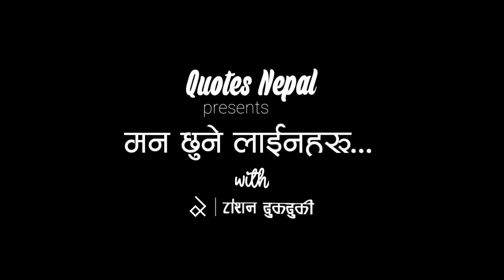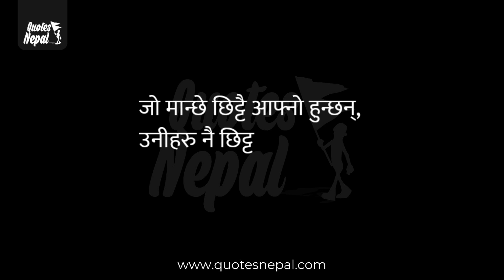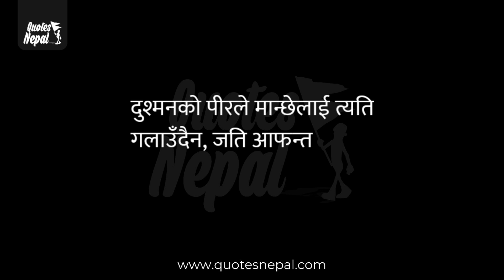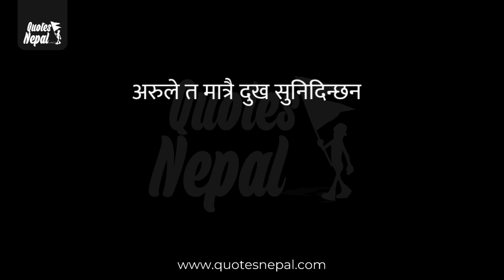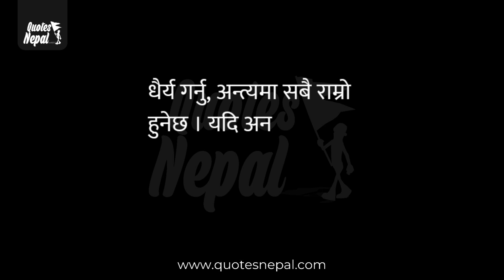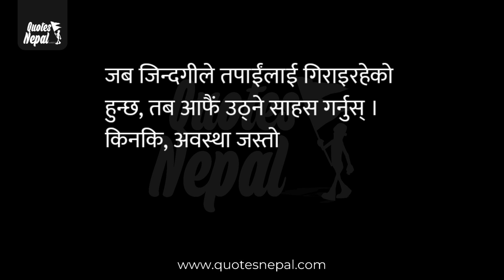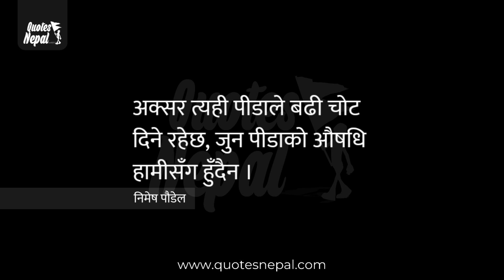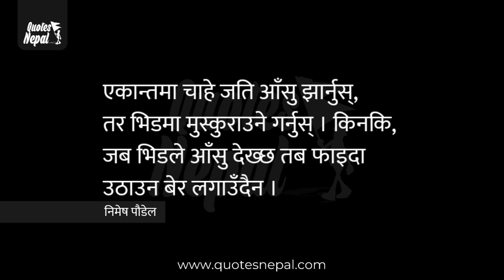Best 50 Nepali Quotes of Nimesh Paudel About Life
Quotes Nepal
Nepali Heart Touching lines...
Maan Chhune Line Haru Season 2 Episode 7

Our video content is allowed on the condition that we are provided due credits. Unauthorized uploading on YouTube channel is Strictly Prohibited. Embedding to a website is allowed.